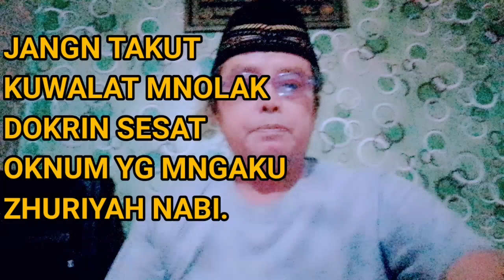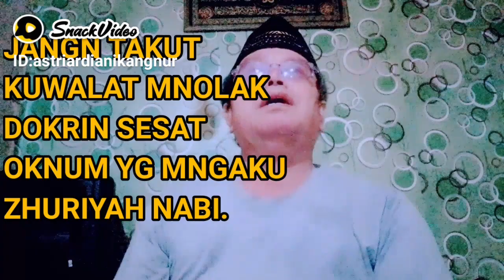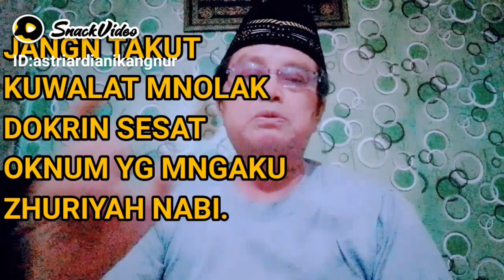JNGN TAKUT KUWALAT MNJAUHI OKNUM YG NGAKU2 CUCU NABI TPI AHLAQNYA MNYELISIH NABI.